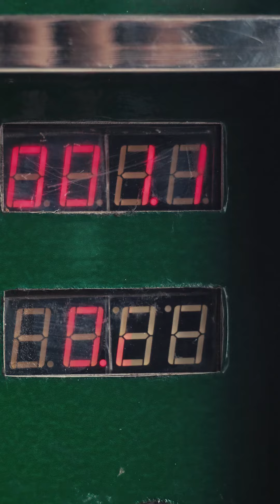Thanni - A Short Play | Dinagaran | Pravinthiran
Concept & Direction - Dinagaran

Starring - Dinagaran

Cinematographer - Pravinthiran

Editor - Dinagaran, Pravinthiran

Colour Grading - Pravinthiran